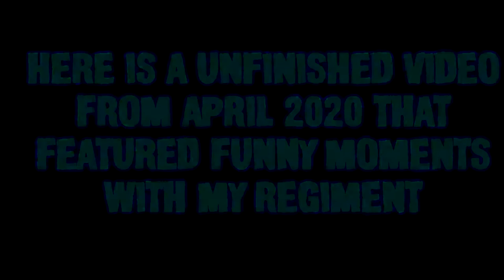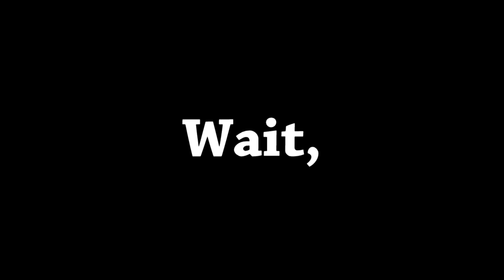Five Minutes of 2020's Verdansk Nostalgia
If you missed the aesthetic of the 2020's version of Verdansk in Warzone, then hopefully this flashback will serve as a decent tribute.